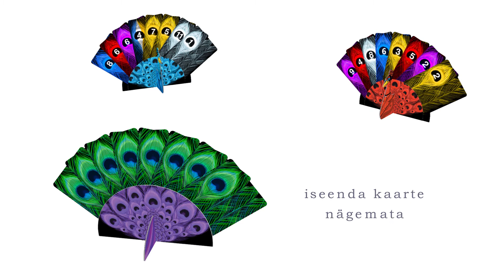Tihivõtmise mäng PIKOKO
Aja sabasuled puhevile kavalas hasart-ja mõtete lugemise mängus. Pikoko on tihivõtmisega kaardimäng nii tõsistele harrastajatele kui ka juhuslikele meelt lahutavatale mängijatele.
Selles mängus hoiab teie kaarte mängupaabulind ning teie olete ainuke mängija, kes neid ei näe. Mängijad peavad kihla vedama, kes kui palju tihisid võtab, lähtudes kaartidest, mida nad vastaste käes näevad.

Mäng on saadaval  ka Brain Gamesi poodides Ülemiste keskuses, Lõunakeskuses ja Tasku keskuses.